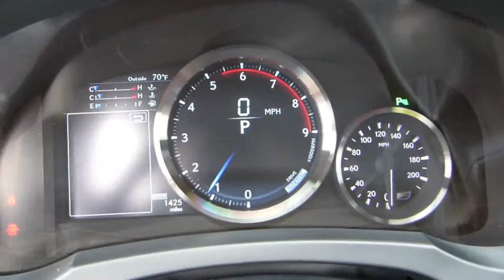2015 Lexus RC F Palatine, Arlington Heights, Barrington, Glenview, Schaumburg, IL 29697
2015 Lexus RC F